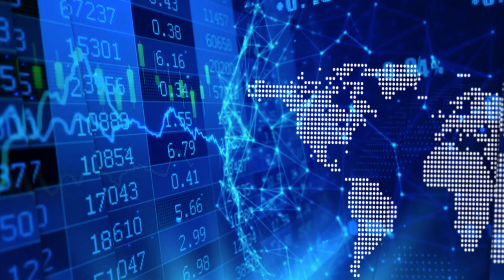Christopher Ecclestone on the Hallgarten Report titled "Riding the Wave of Resurgent Tin"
In a recent InvestorIntel interview, Peter Clausi spoke with Christopher Ecclestone, Principal and mining strategist at Hallgarten & Company about initiating an analyst coverage on Alphamin Resources Corp. (TSXV: AFM) titled "Riding the Wave of Resurgent Tin."

In this InvestorIntel interview, which may also be viewed on YouTube (click here to subscribe to the InvestorIntel Channel), Christopher highlighted the shortage of tin because of years of underinvestment in the sector and big alluvial deposits in Malaysia and Indonesia running out of resources. "Most of the tin deposits are under 1%," he said. With a tin grade of roughly 4.5%, Alphamin's Mpama North is the world’s highest-grade tin resource – about four times higher than most other operating tin mines in the world. Christopher said that with Alphamin producing about 4% of the world’s mined tin it is the "first new tin major since the 1970s."

About Alphamin Resources Corp.

Alphamin Resources is a low cost tin concentrate producer from its high grade deposit at Mpama North. This is on its mining license and it has an additional five exploration licenses covering a total of 1,270km2 in the North Kivu Province of the Democratic Republic of Congo (DRC). Alphamin is headquartered in Mauritius and listed on the Toronto Stock Exchange (TSXV: AFM) and the Johannesburg Stock Exchange AltX (JSE AltX: APH). At a tin grade of roughly 4.5%, Mpama North is the world’s highest-grade tin resource – about four times higher than most other operating tin mines in the world. The Mpama North mine is in production. It has an output of ~10 000 tonnes of contained tin per annum, amounting to ~3% of the world’s mined tin supply. Alphamin are aiming to increase annual tin output and life of mine through incremental production from Mpama South and by adding more mines in close proximity to the current production and from within our licensed footprint. Their management team has successfully developed and brought the Bisie tin mine to production and is focused on taking the business to the next level as they pursue their objective of realising the full value potential of this extraordinary tin complex.